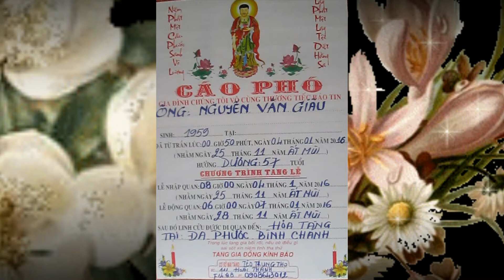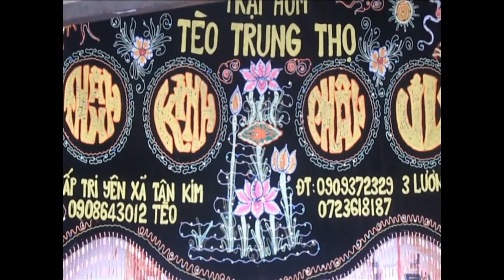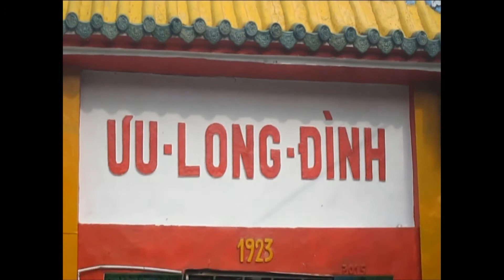Tưỡng nhớ !!!!! Nguyễn Văn Giàu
Nhạc Nền : Ông Lái Đò - Nguyễn Văn Giàu đã chuẩn bị tập dợt song ca cùng vợ Nghệ sĩ Ái Liên trong dịp Lể Kỳ Yên Đình Nhơn Hòa Cầu Muối sắp tới . Chưa kịp thực hiện Anh đã ra đi vỉnh viển .